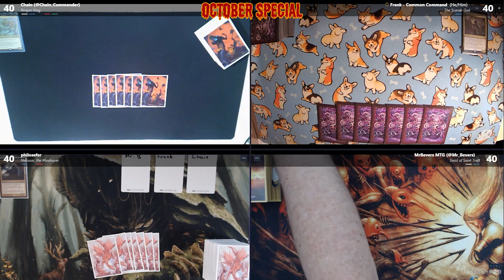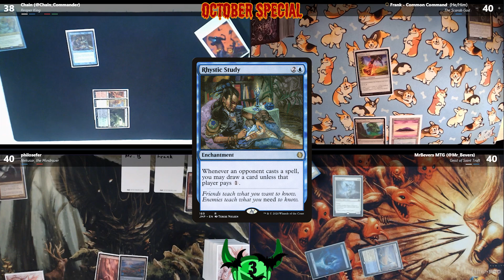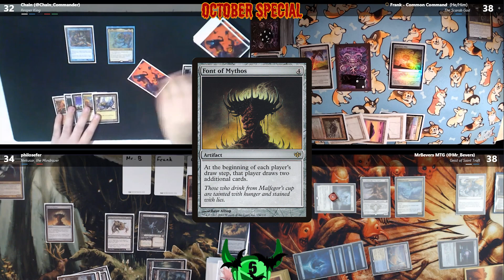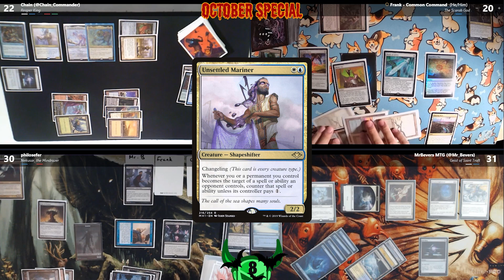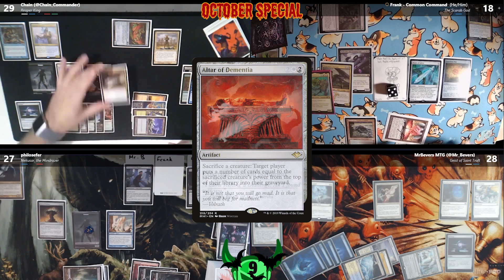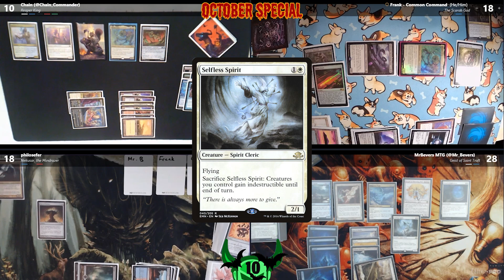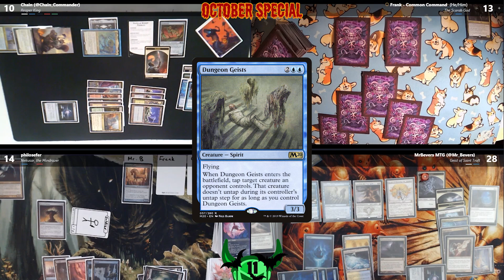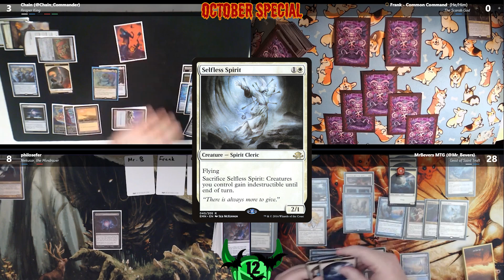COMMON CLASH: Reaper King vs The Scarab God vs Nekusar vs Geist of Saint Traft // Spooky Casual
We're back with some more October themed EDH gameplay!